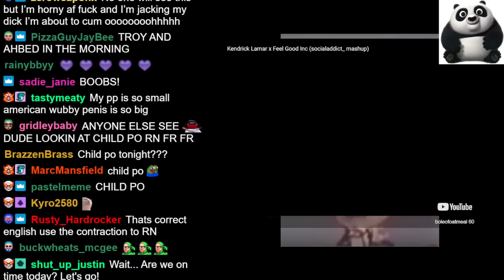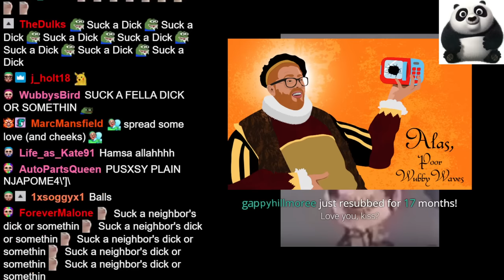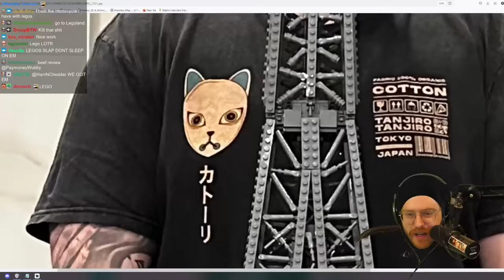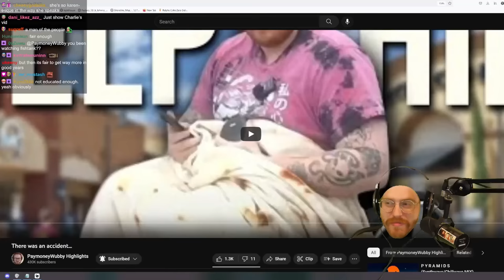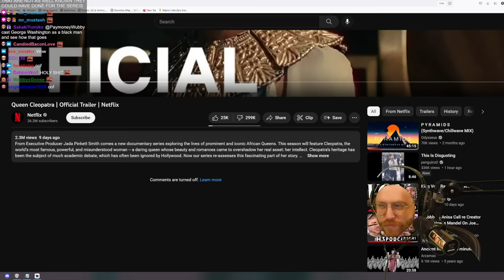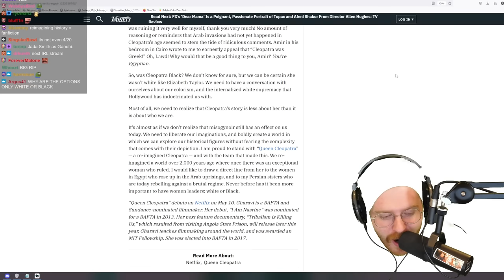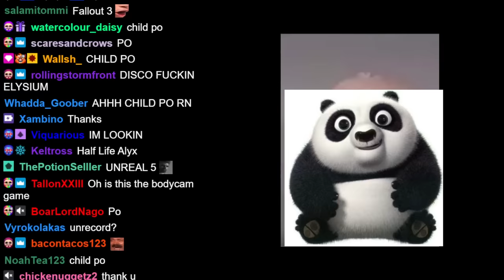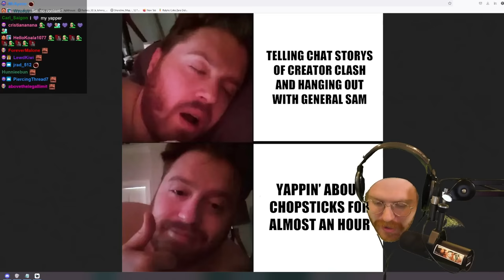Wubby Streams - Schindler's List, Starring Child Po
Original stream title: SICK AS A DOG BUT STILL JUST AS RACIALLY MOTIVATED TO SPREAD LOVE
Date: 4/21/2023